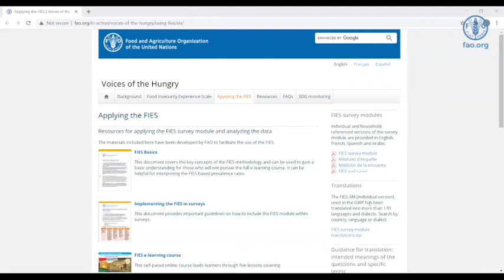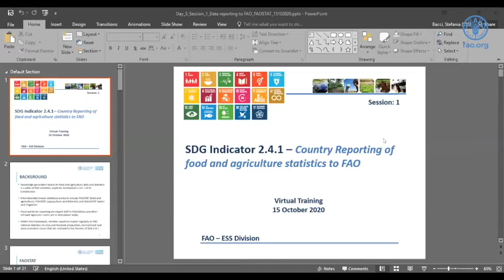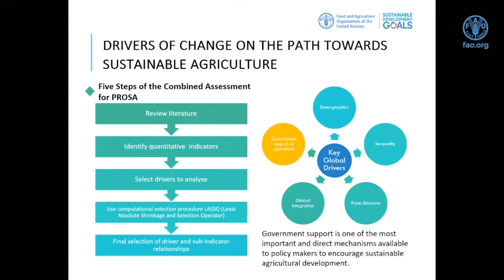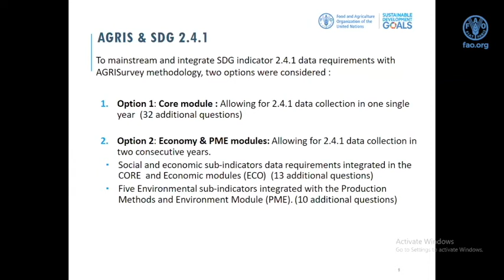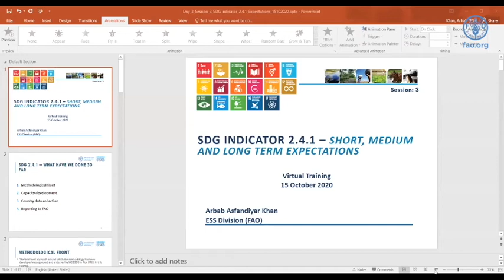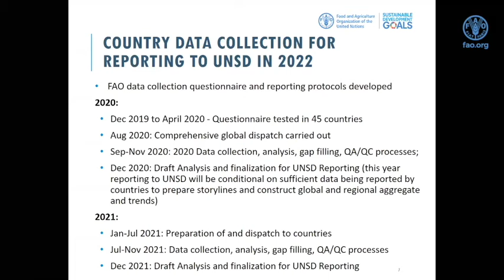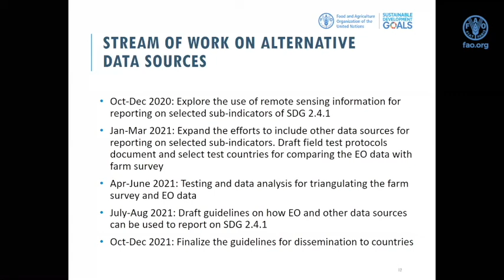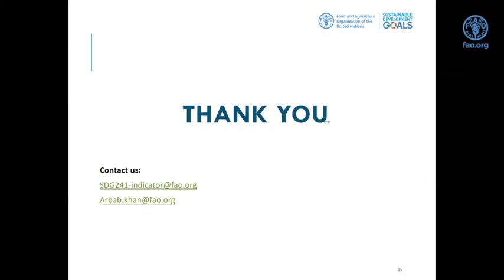Virtual Training on SDG indicator 2.4.1, RAF, Day 3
From 1 to 3 June 2021, FAO conducted a virtual training on SDG indicator 2.4.1, "Proportion of Agricultural Area under Productive and Sustainable Agriculture”. The overall objective was to provide officials from RAF capacity development on the methodology, data collection and analysis relevant to sustainable food and agriculture and how to assess data gaps starting from available national and subnational (farm-level) information and associated reporting processes.